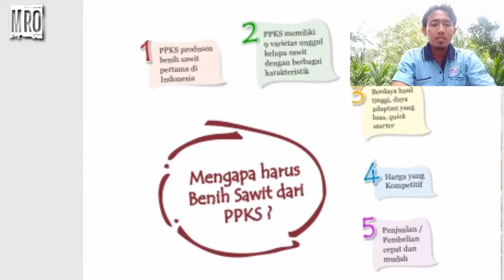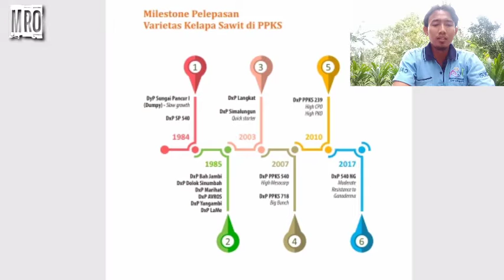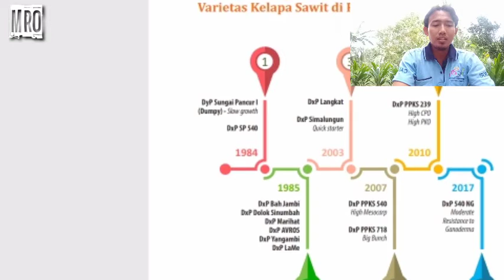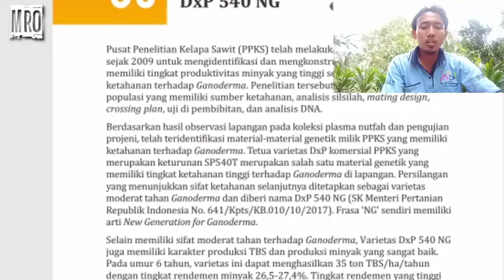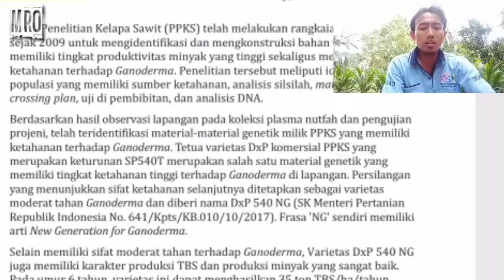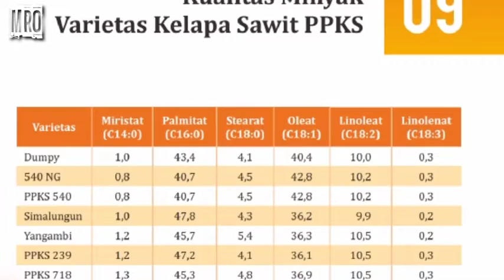Karna Tahan Terhadap Penyakit Ganoderma varietas ini Sangat Mahal